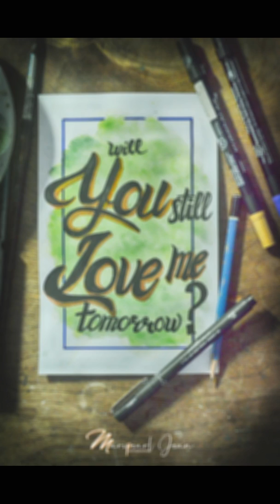Will you still love me tomorrow - Calligraphy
Will You Still Love Me Tomorrow Remix - KZ x KidWolf x Theo Martel (Lyrics)

Please Follow and Like :D